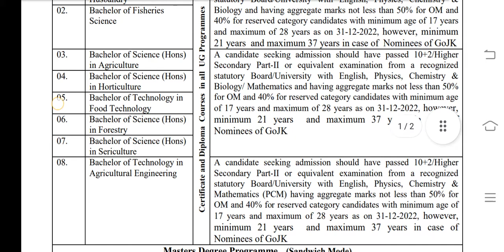SKUAST KASHMIR UG/PG/DIPLOMA ADMISSION 2022